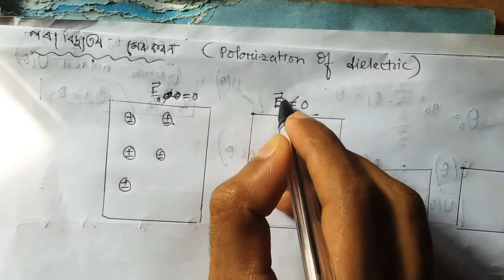Electrostatic Potential and Capacitor|| lecture 06||AHSEC.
Electric charge and field lecture -04

Electric charge and field-Lecture-03

Electric charge and field-Lecture-02

Electric charge and field-Lecture-01